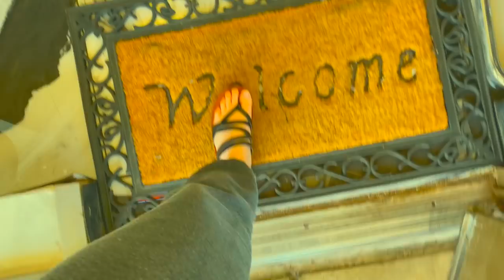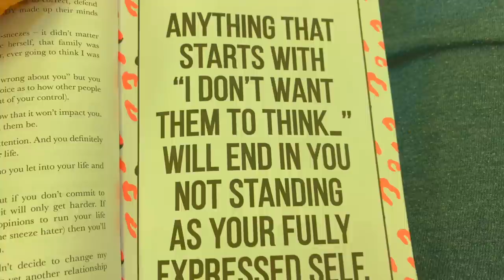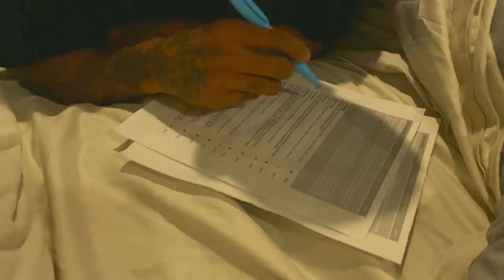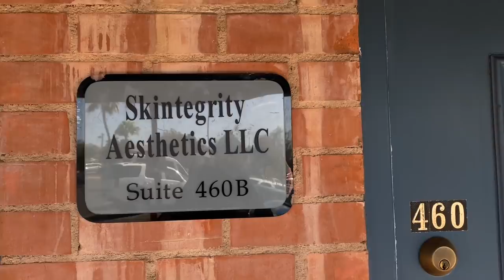Nano Needling Facial with me 💉 VLOG + pedicure, chemical peel, dermaplane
Self care week, I get massaged, a pedi and a facial!

What is NanoNeedling ?
Nano needling is a cosmetics treatment vs a medical treatment such as micro needling. Nano needling is a pain free method of stimulating the skin by infusing active ingredients into the upper layers of the epidermis. This is done using microscopic nano needling tips that are thing than a human hair. This unique design enables a high degree of product absorption that stimulates collagen and elastin production !

$25 off nano needling + oxygen facial
$50 off nano needling plus
o2 oxygen therapy facial $99